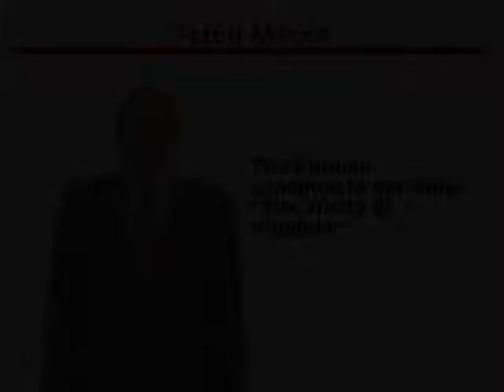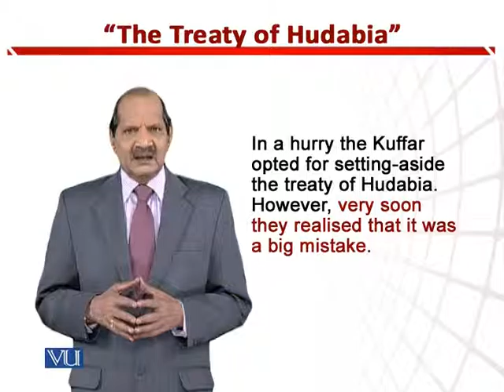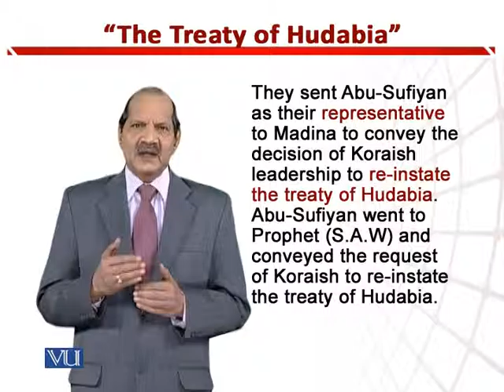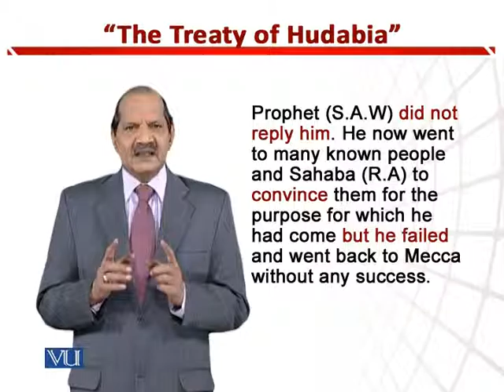EDU512_Topic115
Topic: 115